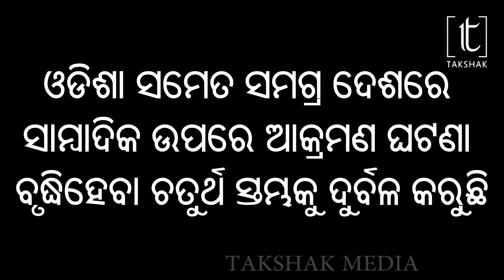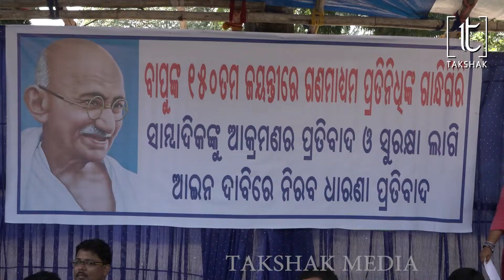Journalist protest|| bhubaneswar